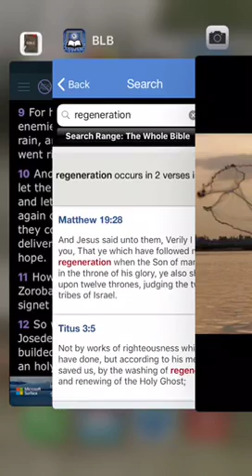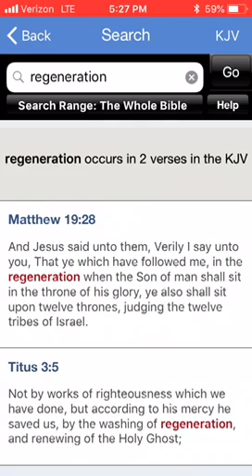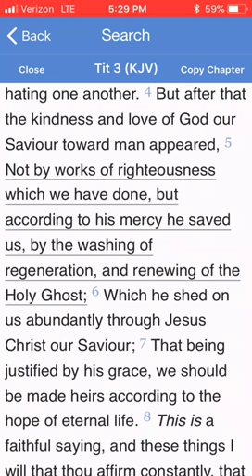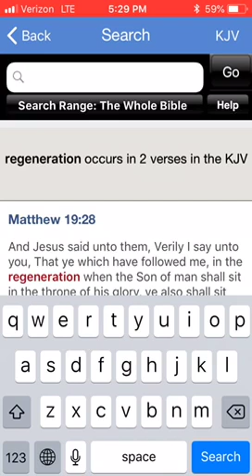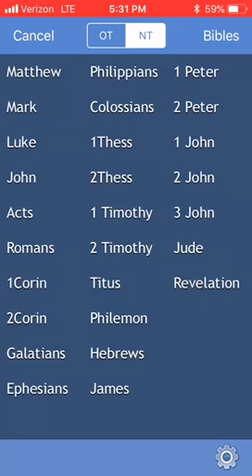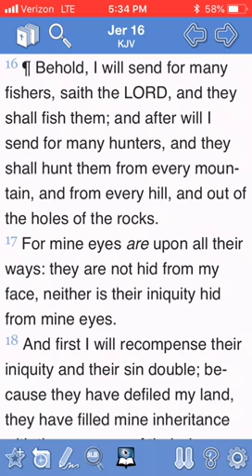The Fishers Regenerated